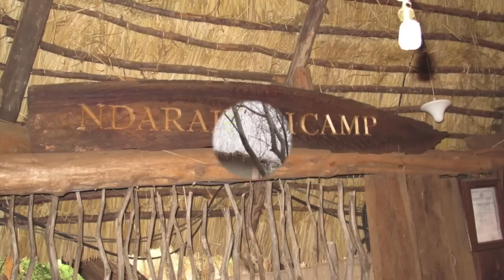Ndarakwai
Our first few days in Tanzania on Safari.  Includes footage of our walk with the elephants and a nearby Masaai village